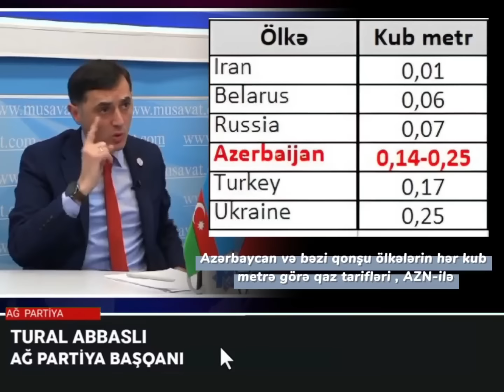Azərbaycanda qaz limiti ləğv olunmalıdır ! - AĞ Partiya sədri Tural Abbaslı